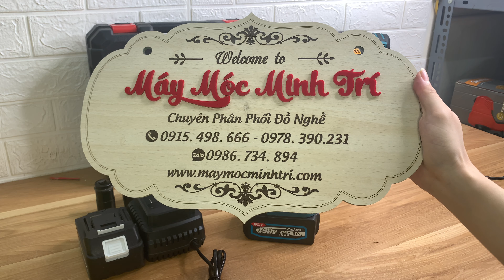Súng bắn bu lông Makita 980 nm mô tơ không chổi than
Súng bắn bu lông Makita 980 nm mô tơ không chổi than  dành cho anh em thợ sửa chữa sản phẩm bắn từ bu lông 8-32  2 pin 1 sạc + 13 đầu khẩu đi kèm và  bảo hành 6 tháng . sản phẩm ship hàng toàn quốc xem hàng kiểm tra hàng thanh toán tiền tại nhà  , mọi chi tiết đặt hàng cũng như thử hàng về mẫu sản phẩm  Súng bắn bu lông Makita 980 nm mô tơ không chổi than  vui lòng liên hệ máy móc minh trí